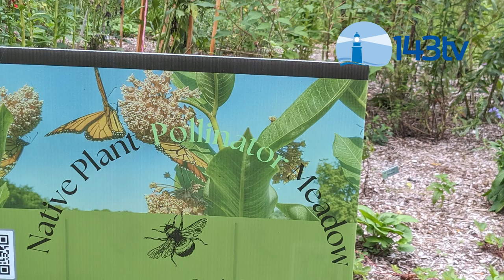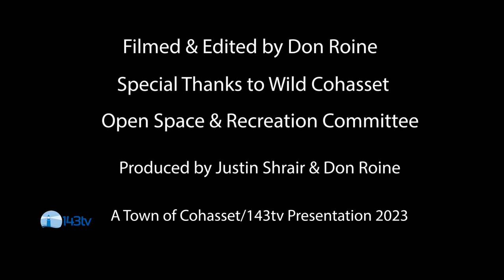Wild Cohasset - Black Swallow Wart Invasion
Lisey Good of Wild Cohasset teams up Maryanne Wetherald of Cohasset Open Space and Recreation to tell us about the dangers of invasive species plant, Black Swallow Wart. Find out what we can do to reduce the damage it causes.